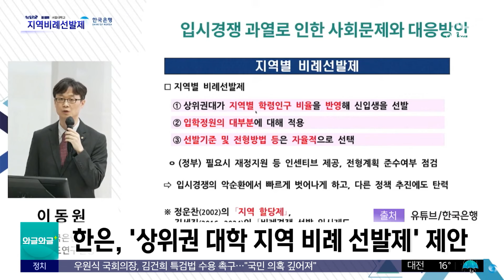[와글와글 플러스] "대학 성적순? 다양성 고려해야" (2024.10.01/뉴스투데이/MBC)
한국은행이 최근 '상위권 대학 지역 비례 선발제'를 제안해 파장이 일었죠.
일각에서 '강남 역차별' 등의 논란이 제기되자,
이창용 한은 총재가 다양성을 고려한 입시 제도가 필요하다는 취지라고 설명했습니다.

[이창용/한국은행 총재]
"성적순으로 뽑는 것이 가장 공정한 것은 아니다.
각 대학이 전 세계 어디서 하든지 다양성 있게 여러 지역에서 뽑아주면 된다…"

한은은 지난 8월, 수도권 인구 집중과 서울 집값 상승 해결 대책으로
상위권 대학이 지역별 학령인구 비율을 반영해 선발 기준과
전형 방법을 자유롭게 선택해야 한다는 보고서를 냈는데요.
입시 경쟁이 지방으로 분산되면 수도권 부동산 가격이 안정화돼
저출생 등 다양한 구조적 문제도 해결될 거란 전망을 내놨습니다.
하지만 곧 '강남 역차별', '위헌' 등의 반박이 나왔는데요.

어제 기획재정부를 방문한 이 총재는 "이 보고서를 '강남에 사는 것이 잘못됐다'는 뜻으로
오해하면 안 된다"며, "현재 20%인 지역 균형 선발 제도로
해결되지 않으니 더 크게 보자는 각도의 내용"이라고 설명했고요.
이어 "여섯 살부터 학원 보내고, 이게 행복한 것인지,
그런 사회가 계속되는 게 바람직한지 생각해 보자는 것"이라고 덧붙였습니다. ㅤ